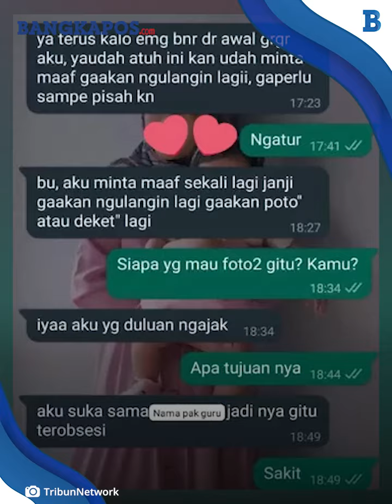Bakal Polisikan Istri Sah, Anak SMA Sebut Dirinya Difitnah Selingkuh dengan Guru Olahraga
BANGKAPOS.COM - Merasa difitnah jadi selingkuhan guru olahraganya, siswi SMA kelas 3 bakal polisikan istri sah.

Ya, usai dituding jadi selingkuhan guru olahraga di Subang, Jawa Barat, siswi kelas 12 beri bantahan.

Ia menyebut jika kabar dirinya menjadi selingkuhan sang guru adalah fitnah.

"Fitnah," kata dia saat dikonfirmasi TribunnewsBogor.com, Sabtu (24/2/2024).